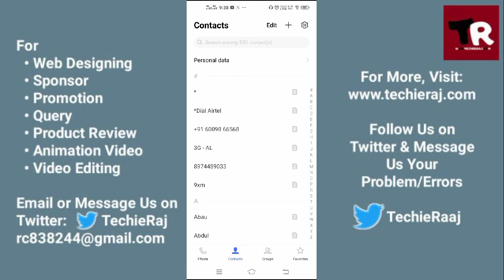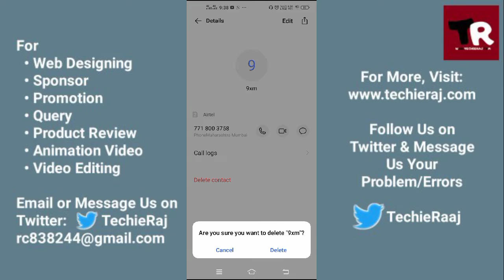Vivo Y19 me Contact Delete Kaise Kare